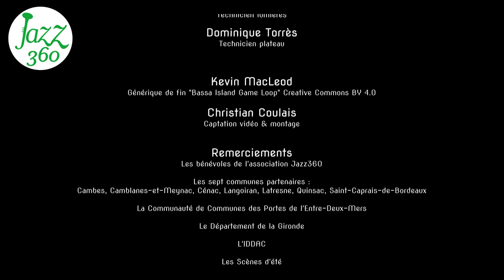Four, Big Band Jazz 4ème Collège Eléonore de Provence Festival Jazz360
Vendredi 31mai 2024, le Big Band Jazz, classe de 4ème du Collège Eléonore de Provence (Monségur) joue en fin d'après-midi, avant le concert du soir Sophie Alour quartet.
Le Big Band Jazz interprète Four de Miles Davis.

Du haut de leurs 15 ans, les élèves des classes jazz du collège Eléonore de Provence de Monségur revisitent les standards du Jazz et de la Soul Music. Cette classe à option leur offre la possibilité depuis la 6ième de découvrir les pratiques musicales collectives et l'improvisation. Leur formation au collège d’enrichie de rencontres d'artistes et de concerts dans les festivals de gironde et d'ailleurs grâce à un partenariat solide avec B.O., organisateur historique du festival "les 24h du swing".